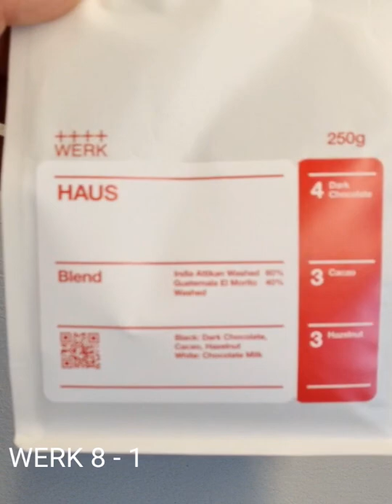2022년 4월 20일